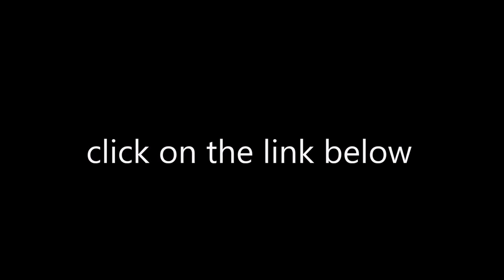Magic Tap Saver Soda Dispenser Bottle